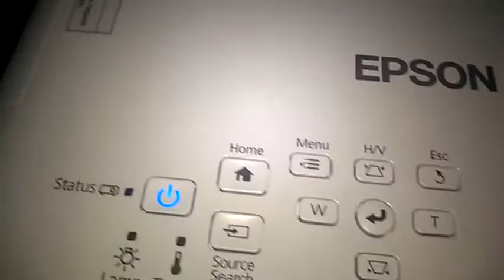Epson EBS04 SXGA Projector. Part 2 Add surround sound 2.1ch and 5.1ch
High-quality, bright images
3LCD technology and equally high White and Colour Light Output
Contrast ratio of 15,000:1
Deep, rich blacks and dense shadow areas
Enjoy the big screen experience
Screen size of up to 300 inches
15 years of your favourite content
Lamp and filter life of 10,000 hours
Versatile and flexible control
Project from a range of sources with HDMI and mobile connectivity
1.07 billion colours.